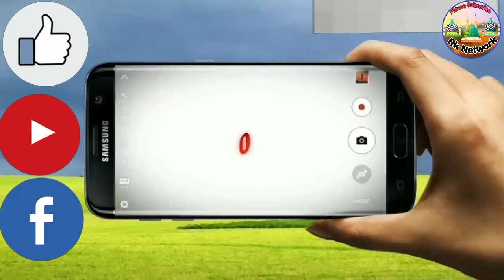Danish Raza Manzari bilkul new naat | Aye hain jo Rasool ka darbar dekh kar | latest kalam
1 Danish Raza Manzari
2 Danish Raza Bareilvi Naya kalaam
3 rasool e akram new kalam
4 rasool e akram zameen e rab per
5 rasoole akram ramzan naat 2019
6 naat shareef islamic naat video

BY Rk Network
RkNetwork